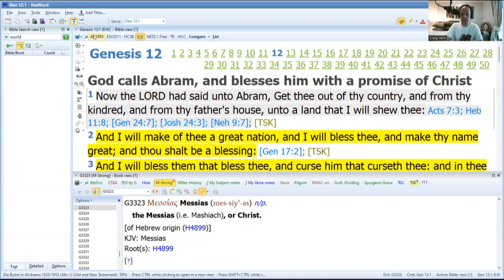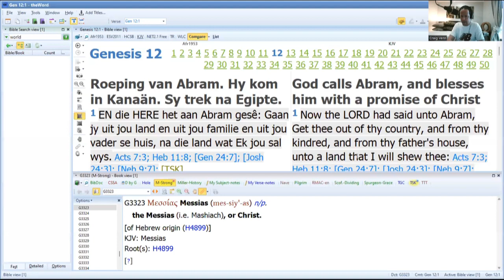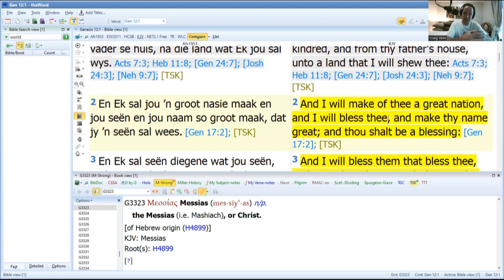Episode 59 Surviving the journey to the PLACE!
It is so important to learn the habits that govern the success of the journey to the PLACE that God will show you!